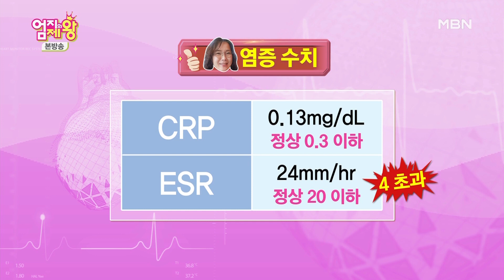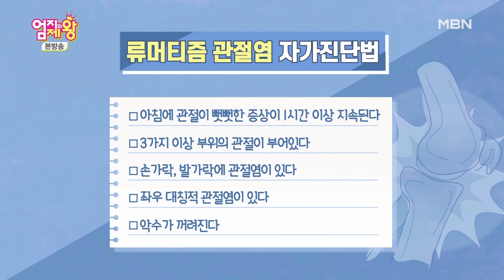류마티즘 관절염 환자에게 의사가 내린 처방! 5분 고무줄 운동!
8년째 류마티즘 관절염을 앓고있는 환자

일상생활 하다가도 갑자기 몰려오는 통증은 1시간도 넘게 지속된다는데...

관절염에 도움되는 방법 없을까?😰

✔ 통증이 갑자기 오는 관절염

✔ 5분만 투자해도 관절염 예방은 충분!

✔ 만성염증 관리로 관절염 예방하자!✨